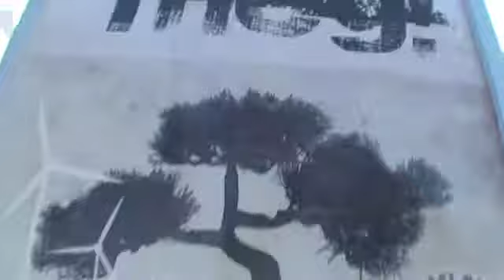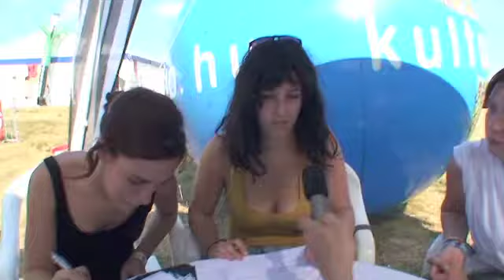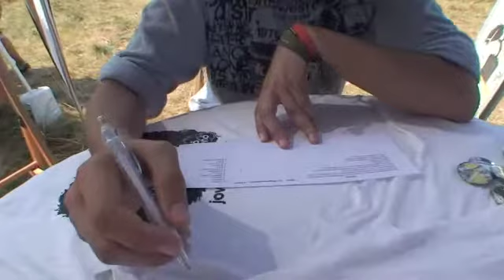Karmakontroll a VOLT-on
VOLT 2010
a Fenntarthatósági Nap és a Jövő/Menő közös karmakontrollja